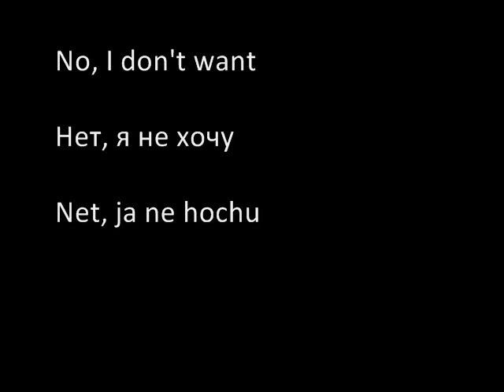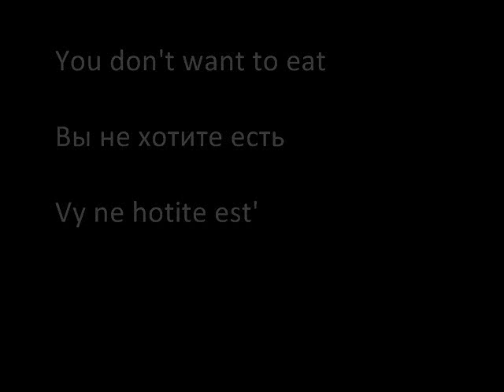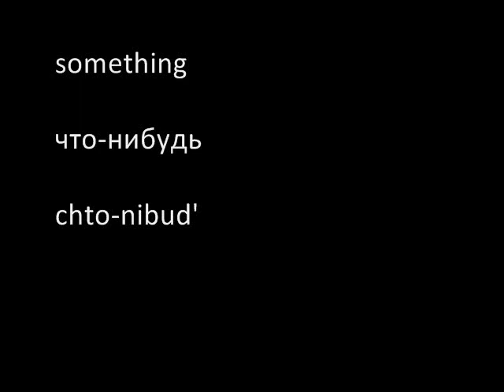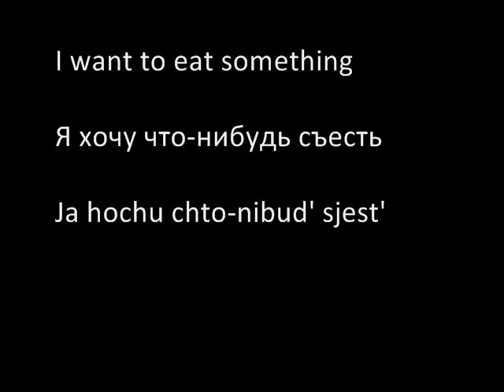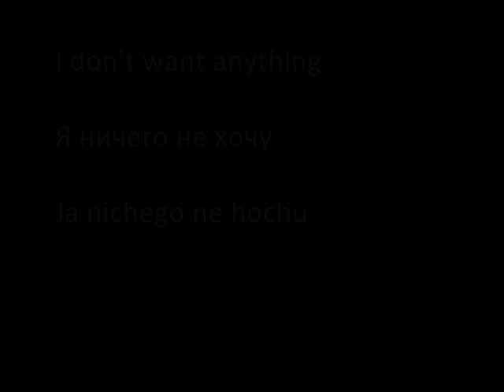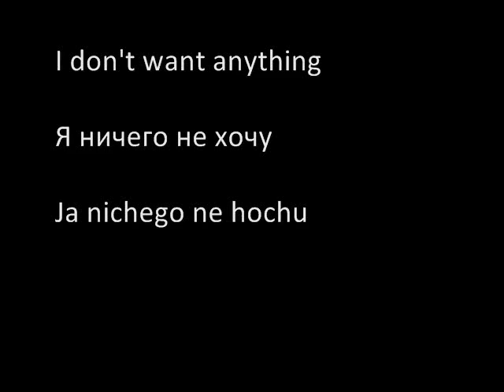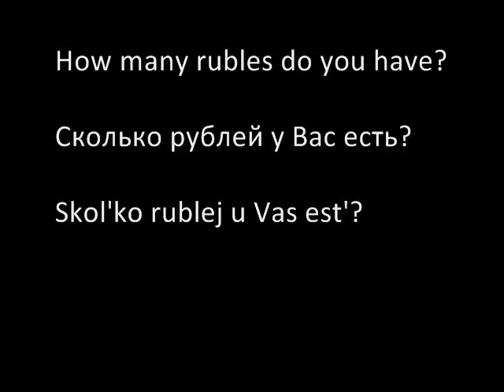Russian Lesson 8 - Part I - Babel Yak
Learn Russian with Babel Yak's new system. You read, hear and then speak - the easiest way to memorize a language.

This is Lesson 1 of Babel Yak's Russian Unit I. It is not similar to other language learning programs in that:

1. Our program is comprehensive

2. You are not constrained to sitting next to a computer

3. You learn on-the-go

4. Our videos are made specifically for portable players such as iPod, zune or any other MP3/MP4 player.

5. You learn the alphabet naturally as you progress into the lesson. Phonetic spelling also makes it easy to pronounce the words (read the bottom line of the video text)